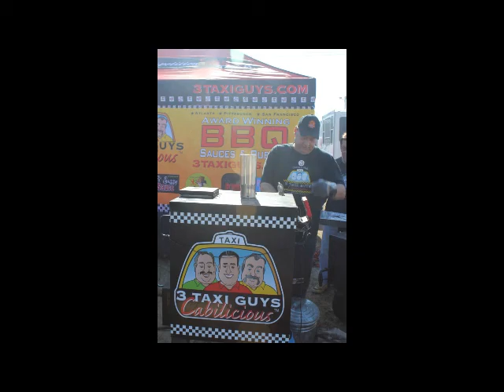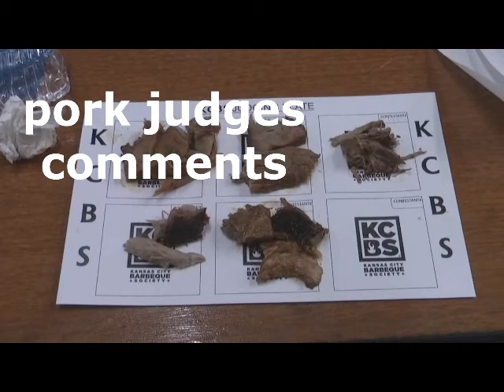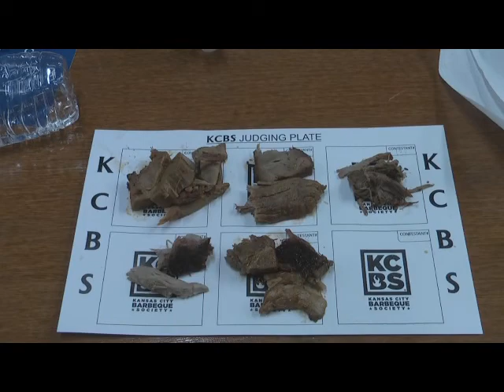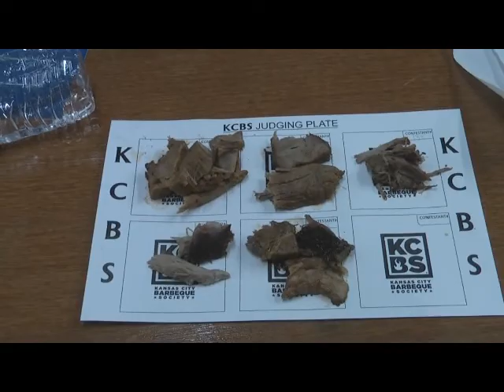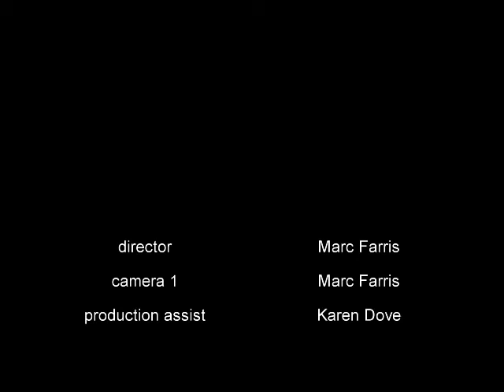National BBQ Cup Cumming GA 2014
A Pro and backyard contest held at the Cumming Fairgrounds.  A great November weekend with weather that was a perfect temperature during the day, the cool evenings which may have challenged a few of the teams.  Thank you Randall Bowman for having us.  Congratulations to all who had their names called.